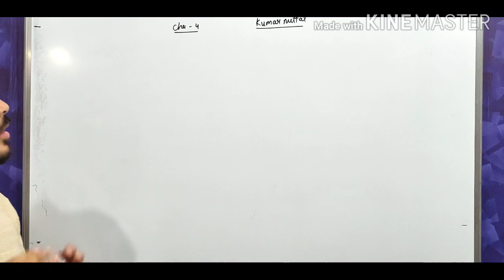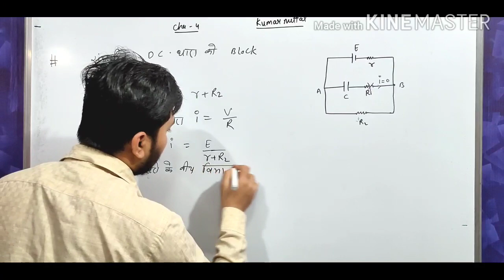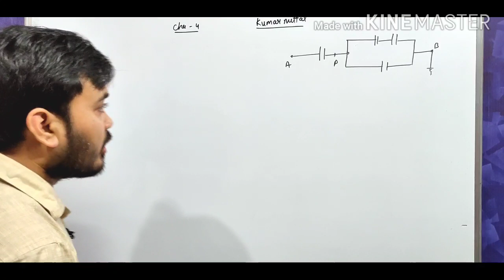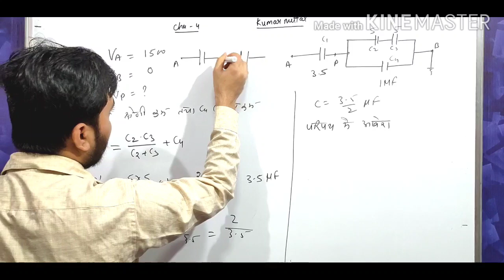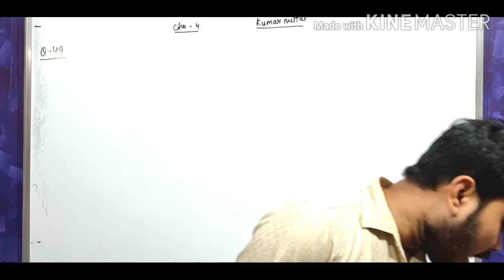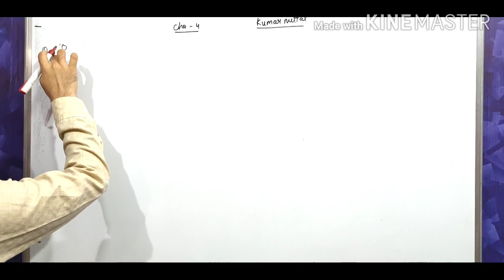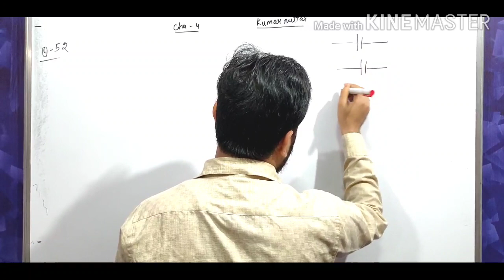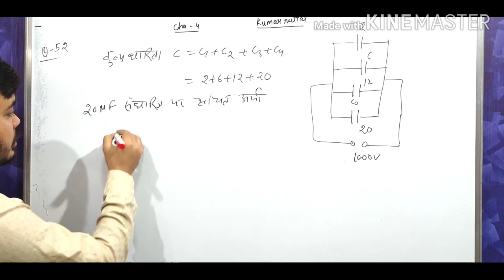Ch-4 वैद्युत धारिता (electric capacitance) || Numericals of kumar mittal exercises || class 12